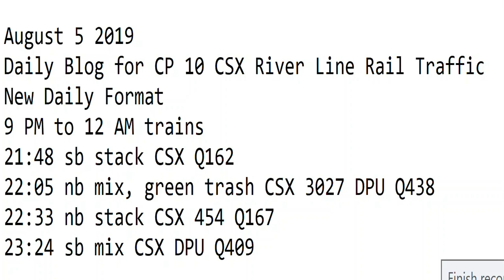August 5 2019 Trains 9 PM to 12 AM New Format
9 PM to 12 AM trains
21:48 sb stack CSX Q162
22:05 nb mix, green trash CSX 3027 DPU Q438
22:33 nb stack CSX 454 Q167
23:24 sb mix CSX DPU Q409